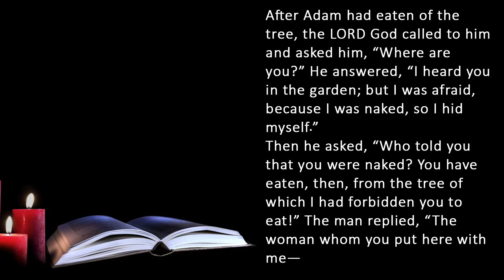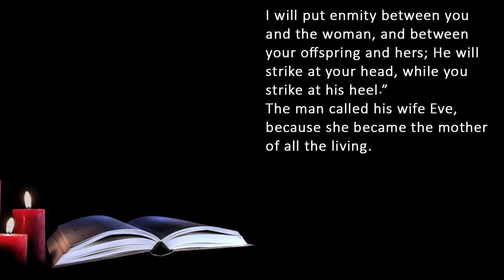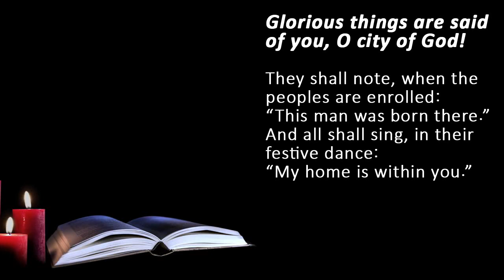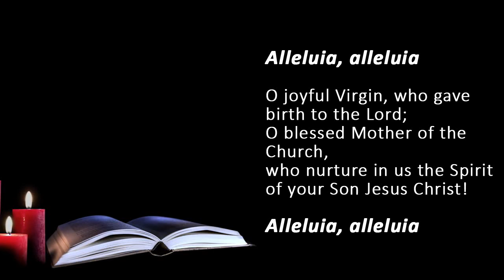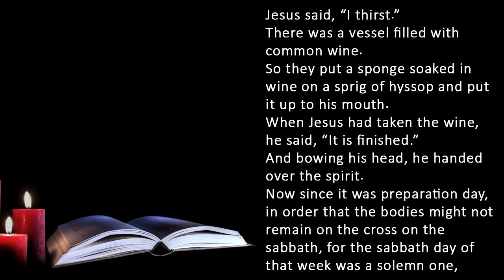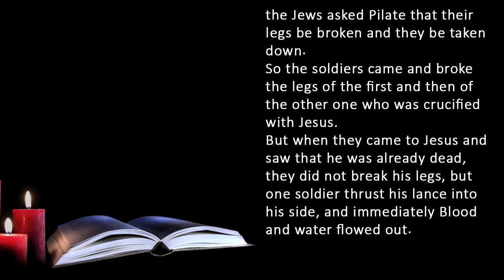Catholic Daily Mass Readings for today I Monday May 29 2023